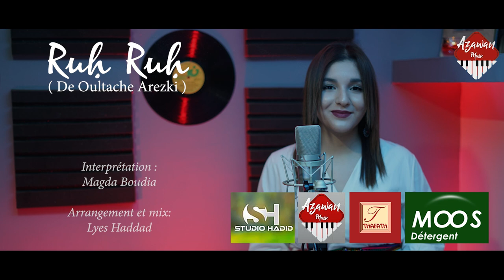Magda Boudia - Ruḥ Ruḥ (Hommage à OULTACHE Arezki)- (OFFICIAL Vidéo 2022)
Ruḥ Ruḥ
Une chanson d'Arezki Oultache.
• interprétation : Magda Boudia
• Arrangement et mix: Lyes Haddad
•Mondole : Farid Afettouche
• Studio irath
Jingle : Ahmed Boudjadi
•Prise de vues: Bilal Hadid
Montage: Massinissa Hadjaz

• Remerciements :
Moos détergent
Établissement Thafath
Lounes Chelli
Restaurant Kamel Aissaoui (Tizi-Ouzou)

Production : AZAWAN MUSIC 2022.

Historique du titre:
 Ruḥ Ruḥ, une chanson écrite et composée par OULTACHE Arezki en 1968, par la suite il l'avait donnée a son ami Mohamed Saïd HEMMAD et Dix ans plus tard elle fut reprise par Samy EL djazaïri, mais les droits d'auteurs revenaient à chaque fois pour le maître de la chanson Kabyle OULTACHE Arezki.
fait à Paris le 07 Décembre 2010.
Signé OULTACHE Amar.